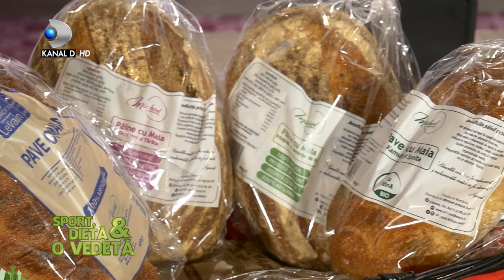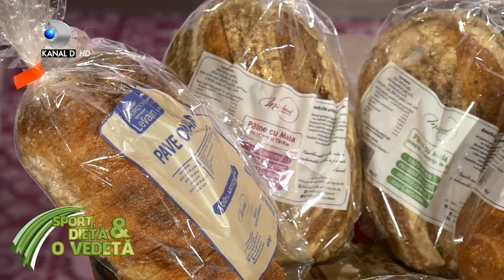Dan Cruceru la Sport, Dieta & o Vedeta 11.07.2020